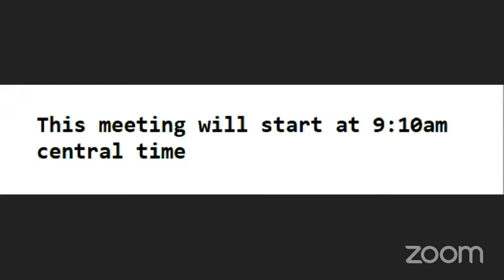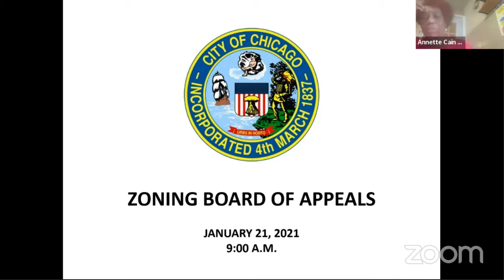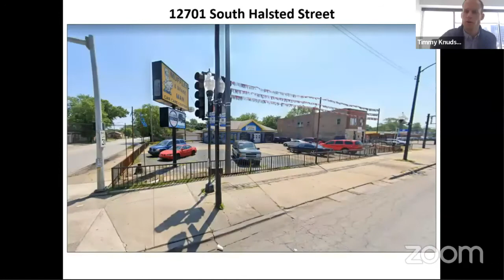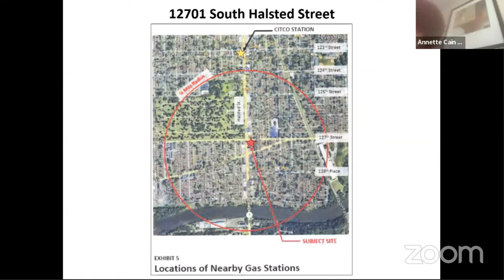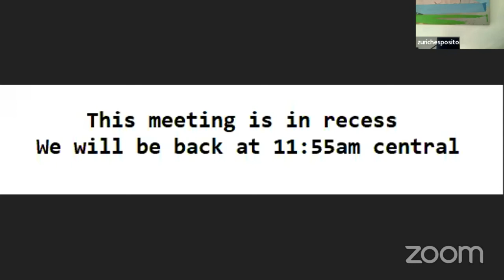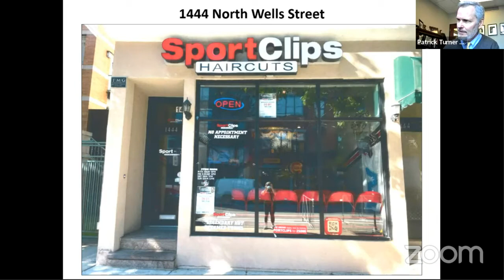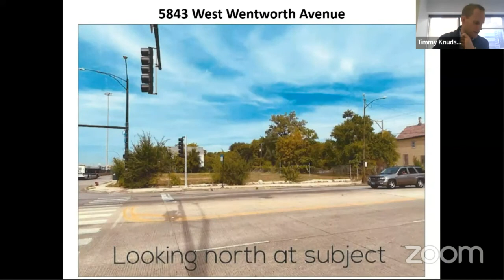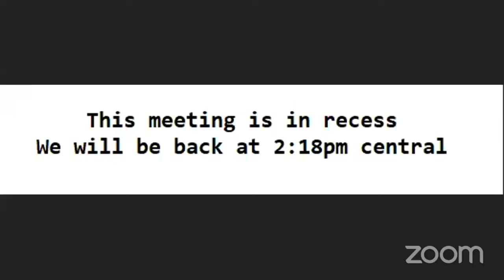Zoning Board of Appeals: Jan. 21, 2022 (Part 1)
The Zoning Board of Appeals met virtually on Jan. 21, 2022. This is the first of two parts.